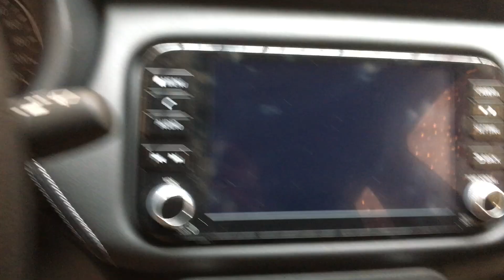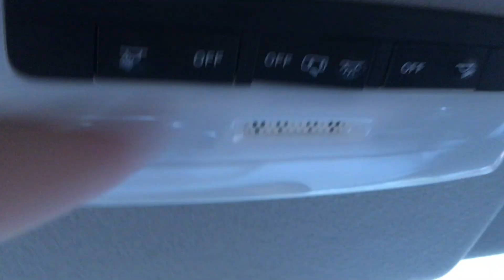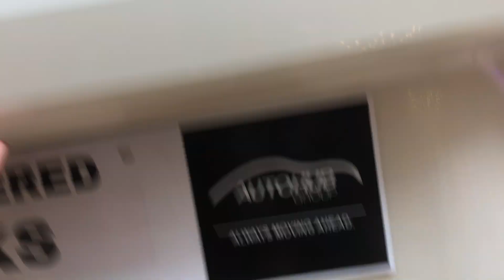2023/2024 Nissan Kicks Review tour